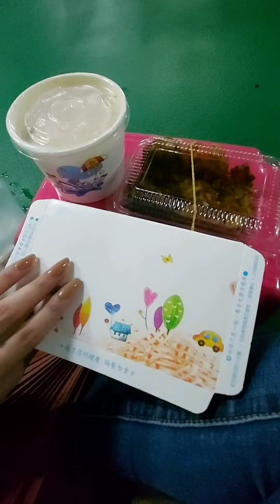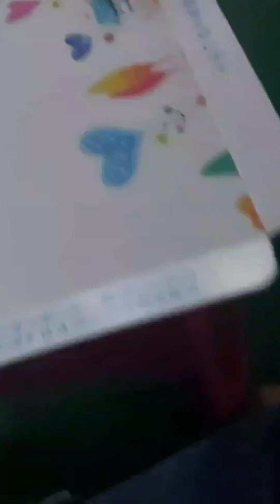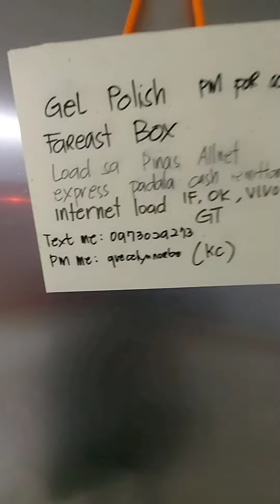ganito ako araw araw🤣|Taiwan